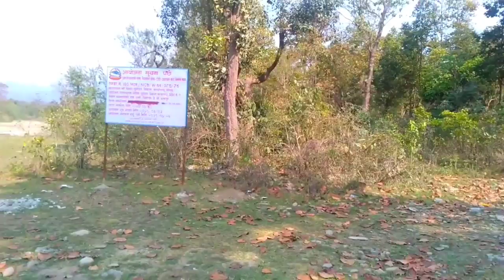दमक देखि टाँडी सम्मको यात्रा Moto_vlog teagarden#